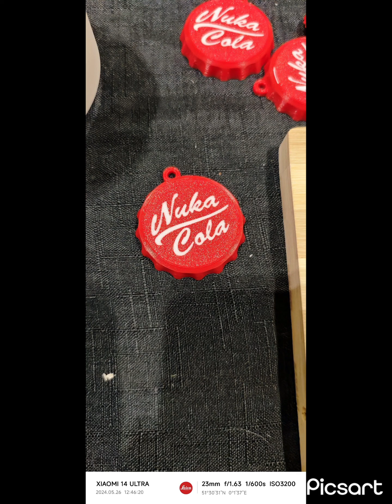MCM COMIC-CON 2024! Sunday, May 26 2024: Mandalorian, Deadpool, Dalek, & MORE!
Today We Walk Around MCM Comic Con 2024! I Will Hopefully Be Back this october in Birmingham for Comic-Con!

I had such a fun experience and it was so fun, so, (as said 500 times in the video) if you get a chance to go, i highly suggest you do! If your disabled and you wanna go but are too anxious, dont be, the event is FULL of bits for chill out time and time outs if it gets too much.

i had so much fun and am excited to hopefully go again! Enjoy the video!